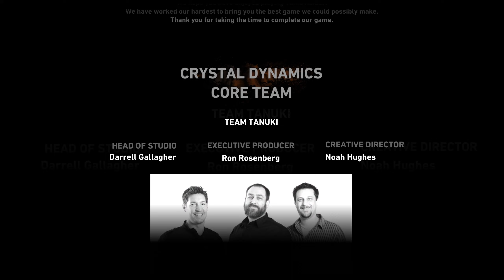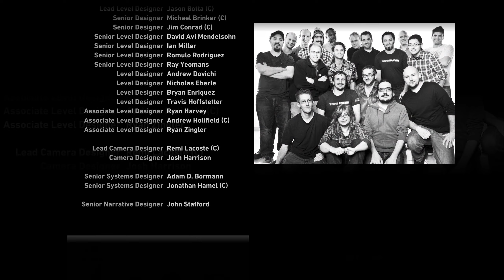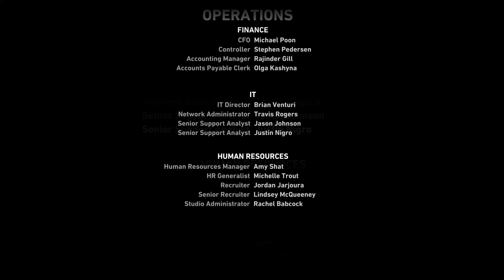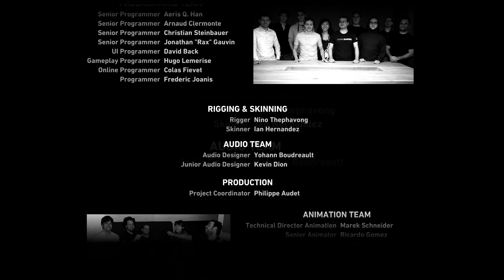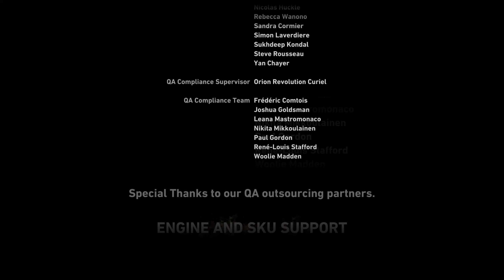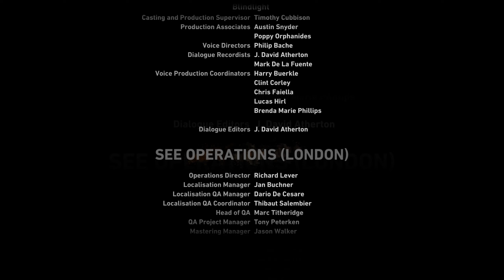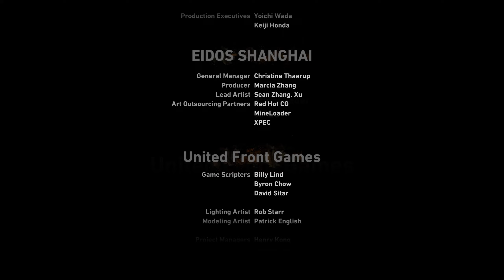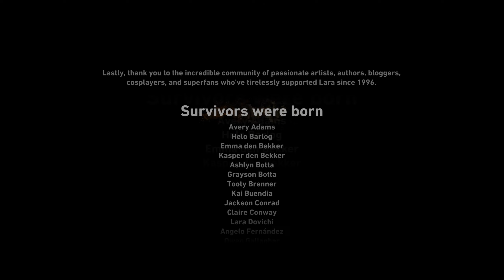Tomb Raider Gameplay Walkthrough Part 8 Ending | No Commentary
Thank you guys for watching and for supporting! See ya in the next one as well!